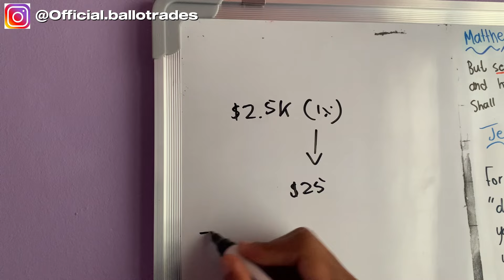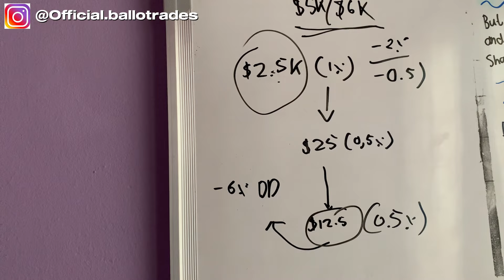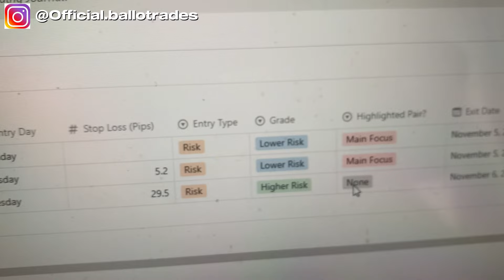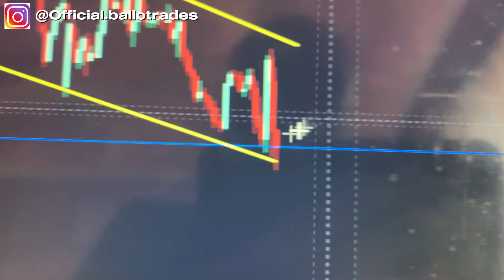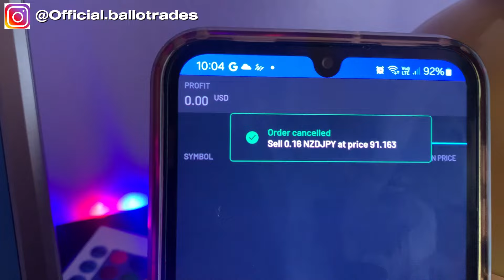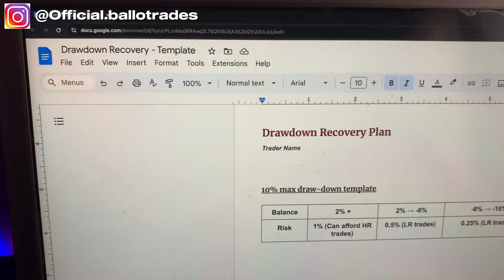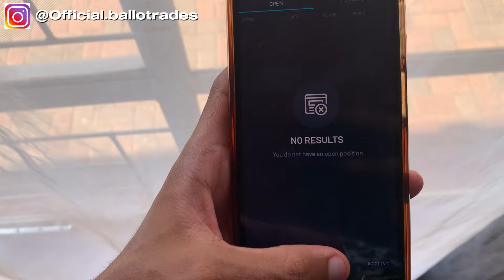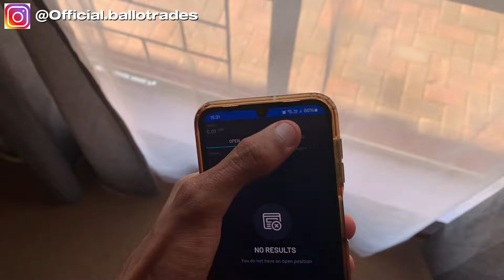My Journey To A $100K Funding || EPISODE 2 || GAME CHANGER